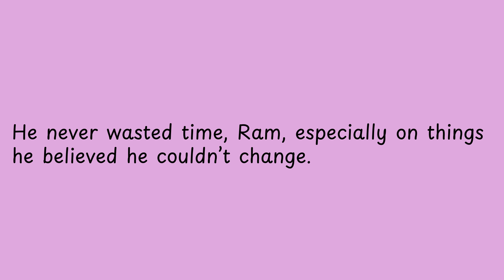He never wasted time, Ram, especially